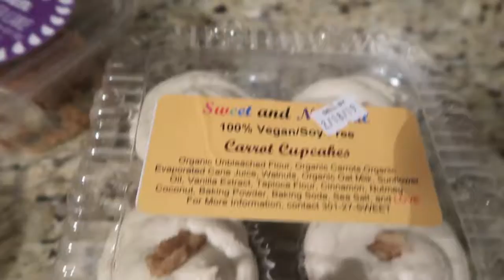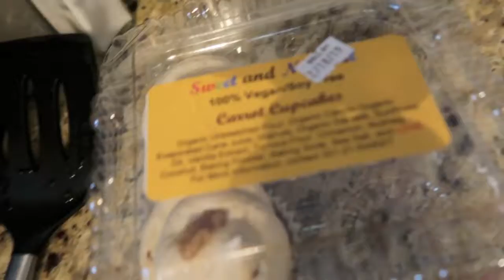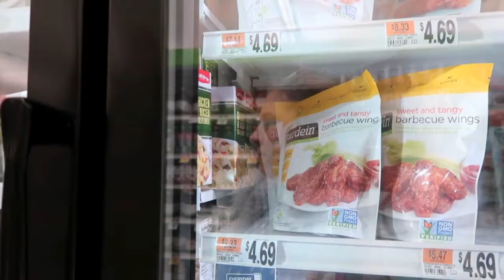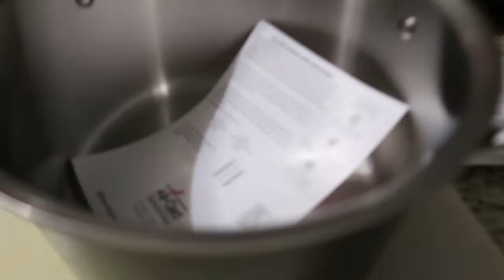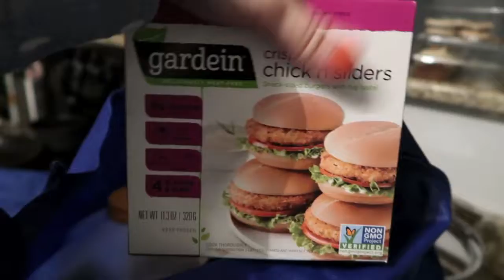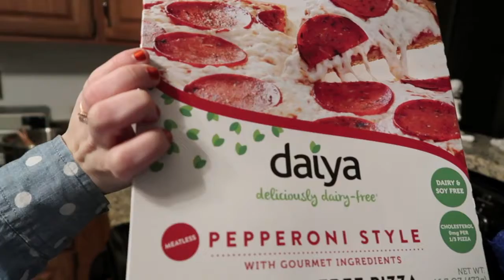Vegan Pizza, Cupcakes, and Macarons